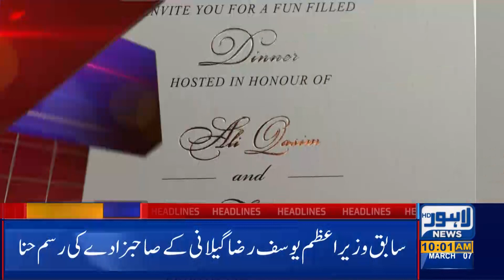Violation of Marriage Act at Yousaf Raza Gillani Son's Wedding |10 AM Headlines|07 March 2020